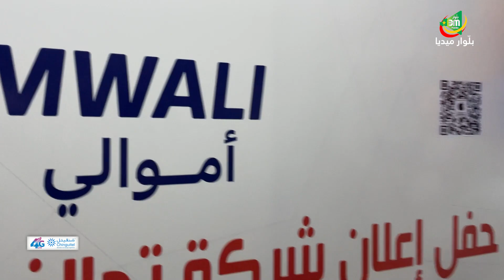حفل اطلاق تطبيق " أموالي " من شركة تحالف الامارات للحلول التقنية